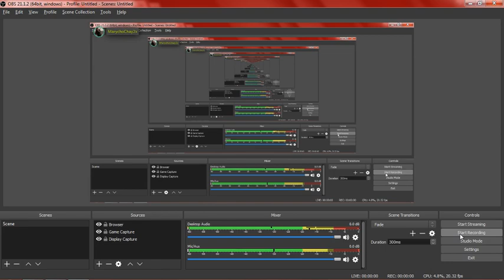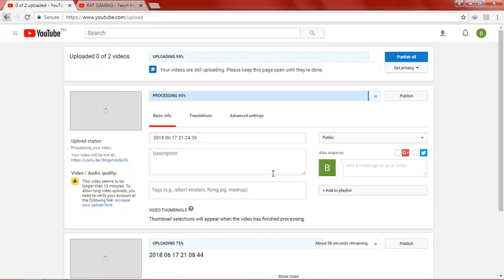Practice sa ko dinhe be kay naa pa koy away unya HAHAHAHAH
Makatugshet
MvpXwarrior
remond354
JamesSMITH